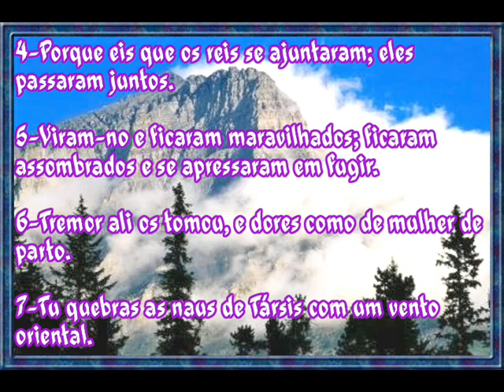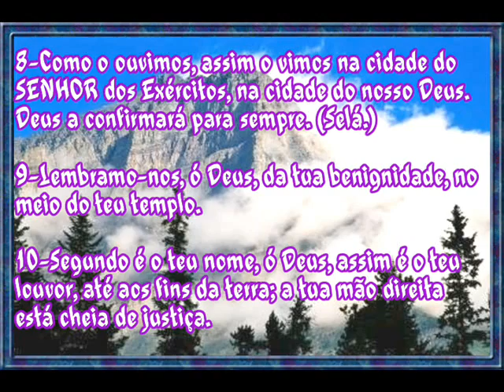Salmo 48:1-Grande é o SENHOR e mui digno de louvor, na cidade do nosso Deus, no seu monte santo.